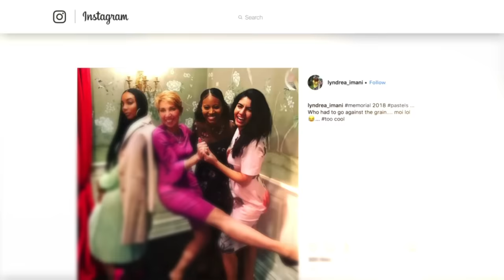Serena Williams Family [Parents, Sisters, Husband]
Serena Williams Family is not one to be forgotten, Her Mother, Father (who King Richard is based off of), Sisters, and Husband all had an important part in her success currently. In todays video we are going to dive into her family in our latest video of Serena Williams.
Now in case you've not seen the movie, King Richard, this may hold some spoilers.

Channel inspired by TennisTV, TENNIS TALK with Cam Williams, Australian Open TV, Djoker Nole, WTA

Inspired by Serena, Richard Williams React To Will Smith Hitting Chris Rock

Inspired by Will Smith, Serena Williams and Venus Williams Break Down 'King Richard' | Entertainment Weekly

Inspired by Serena Williams Family ★ 2019